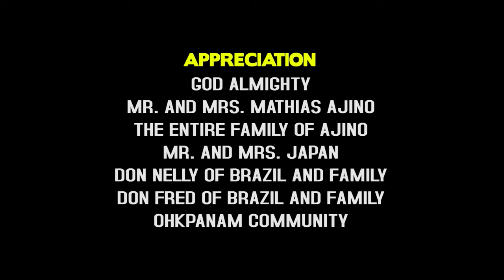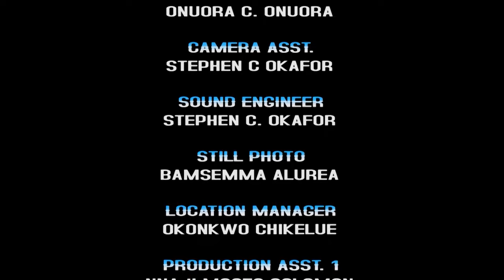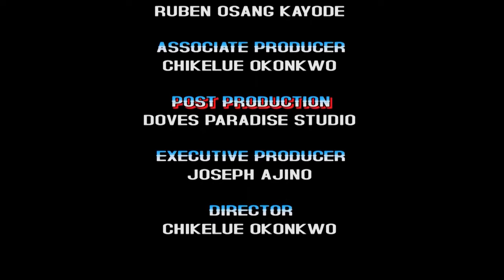D Abandoned Twins Never Knw They Were Born With A Silver Spoon Until They Met Their Lost Parents